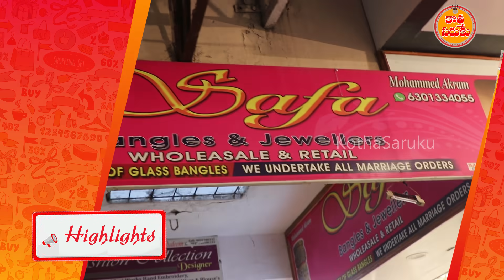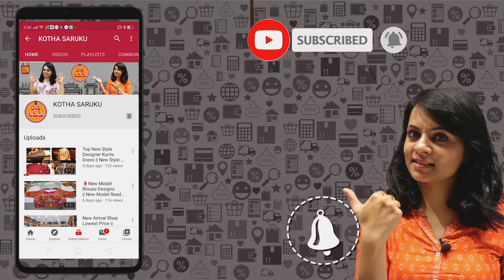మీరు మెచ్చే హైదరాబాద్ చార్మినార్ బ్యాంగిల్స్ కొత్త డిజైన్స్ తో వచ్చేశాయ్ All India కొరియర్ చేస్తారు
SAFA Bangles & Jewellers
Lab Bazar, Charminar
Hyderabad